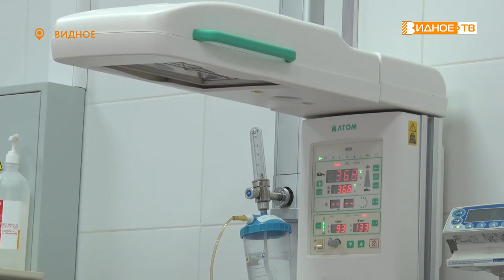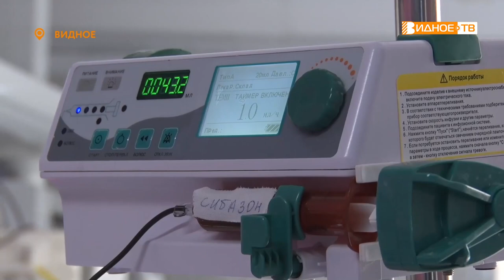ДЕТКИ-КРОШЕЧКИ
В рамках проекта «Стихи живут повсюду» со своим оригинальным стихотворным обращением к мамам и детям выступили врачи и пациентки Видновского перинатального центра. Их послушал Максим Козлов.